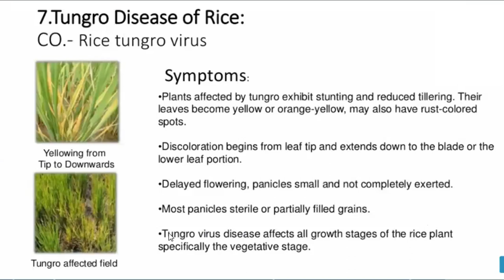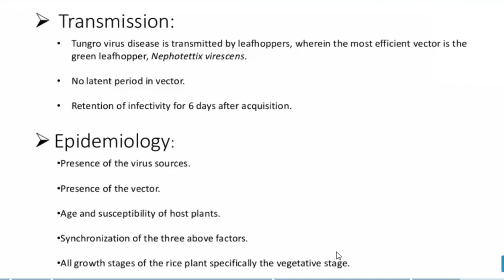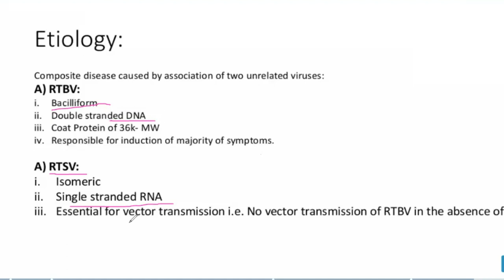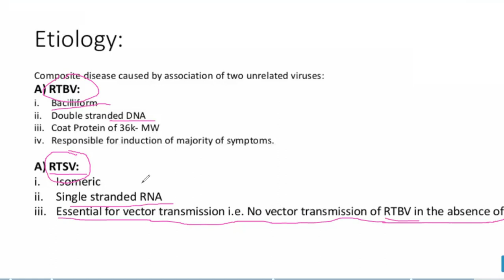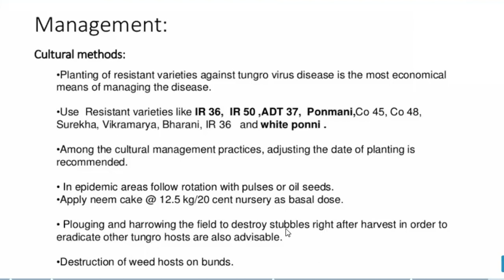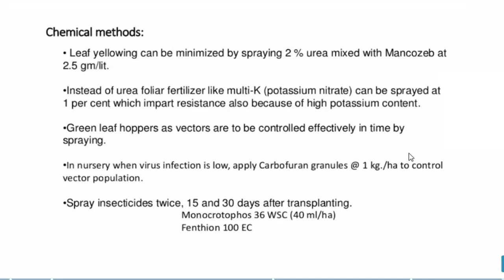Tungro disease of Rice |Dr Jhilmil Gupta | डॉ झिलमिल गुप्ता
This video describes Tungro disease of Rice. This disease caused by Rice Tungro virus. This video explains etiology, epidemiology and management of disease .